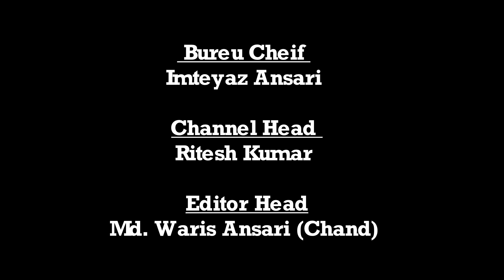|| Daily News Jharkhand || बंशीधर नगर || झारखंड-यूपी बॉर्डर का औचक निरीक्षण कर अनलॉक-2 का जायजा लिया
बंशीधर नगर संवाददाता  अरमान खान की रिपोर्ट:::

बंशीधर नगर : जिले के पुलिस अधीक्षक श्रीकांत सुरेश राव  ने शनिवार को यहां बिलासपुर में स्थित झारखंड-यूपी बॉर्डर का औचक निरीक्षण कर अनलॉक टू का जायजा लिया। इस दौरान एसपी ने बॉर्डर पर तैनात मजिस्ट्रेट एवं पुलिस पदाधिकारियों को बिना इंट्री पास के किसी भी वाहन को बॉर्डर के अंदर नहीं घुसने देने का कड़ा निर्देश दिया।

एसपी ने बॉर्डर पर तैनात मजिस्ट्रेट एवं पुलिस पदाधिकारियों से वाहनों के आवागमन के बारे में विस्तृत जानकारी ली। उन्होंने कहा कि झारखंड में प्रवेश करने के लिए इंट्री पास जरूरी है। उन्होंने थाना प्रभारी पंकज कुमार तिवारी को भी बीच बीच में वाहनों से इंट्री पास की जांच करने का निर्देश दिया।

एसपी ने यूपी की ओर विंढमगंज में तैनात पुलिस पदाधिकारियों से वाहनों के परिचालन के बारे मे जानकारी ली तथा आपस में समन्वय बनाकर कार्य करने को कहा। उस मौके पर एसडीपीओ अजीत कुमार थाना प्रभारी पंकज कुमार तिवारी, समेत झारखंड एवं यूपी के कई पुलिस पदाधिकारी मौजूद थे।